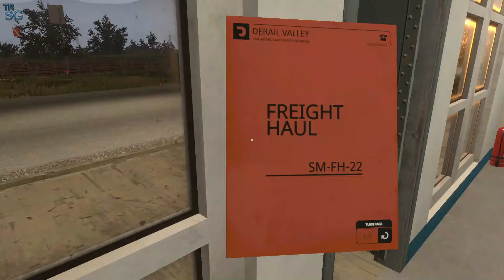Derail Valley - Hauling 400 tons of Steel with the DM3! #31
In this video we will continue with my series in Derail Valley Simulator! In this episode we will make our second job with the DM3 where we must transfer Steel Bent Plates, Steel Billets and Steel Rolls from Steel Mill to Goods Factory and Town!